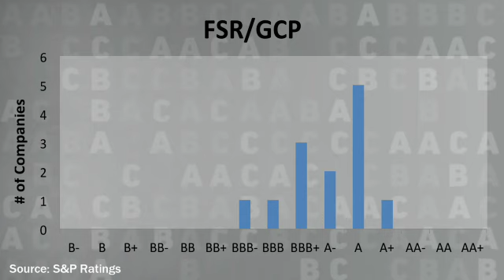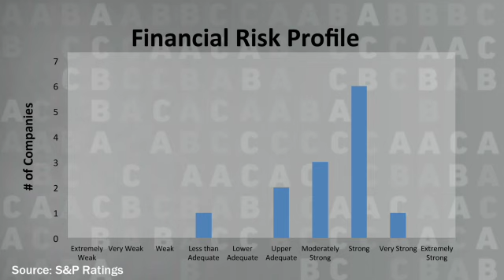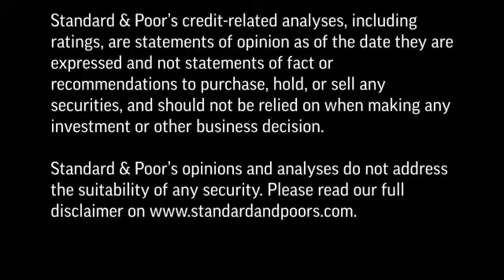P&I Sector’s Stability Derives In Large Part From Its Strong Capitalisation Levels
We took only a few rating actions on P&I insurers in 2014 and expect continued stable credit quality this year. In this CreditMatters TV segment, Standard & Poor's P&I sector specialists discuss key rating trends for 2015.